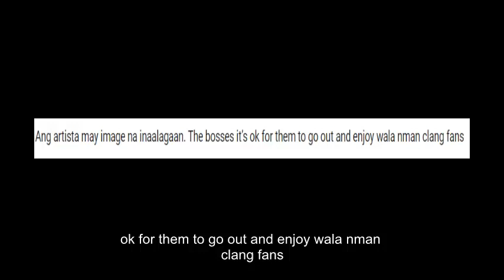Cristy Fermin, Nababahala Sa Kalagayan Ngayon Ni Angel Locsin!